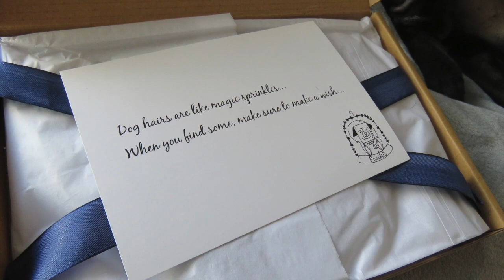The Hedge Pugs - Poochu Unboxing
The Hedge Pugs, Maurice and Jean Bernard, unbox their new harnesses from Poochu! x